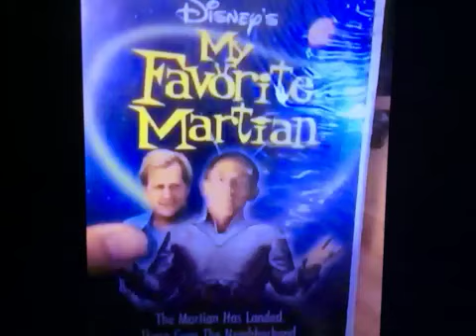Angie Romanov I Have That Vhs 271